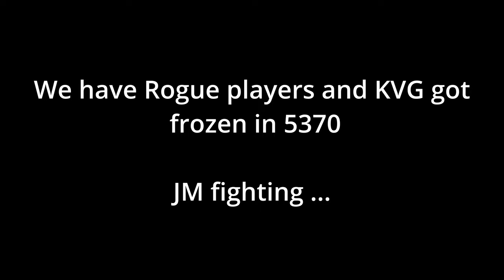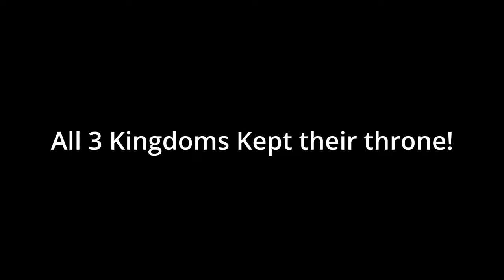[New] We Invade Camelot #1 Kingdom! Part 2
5370 VS 5307